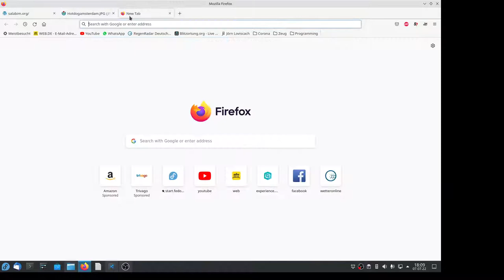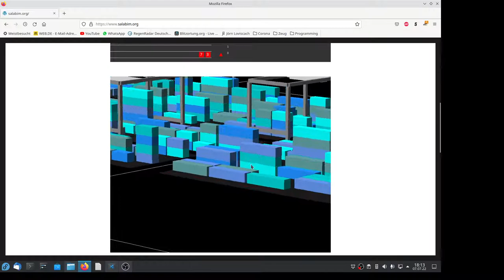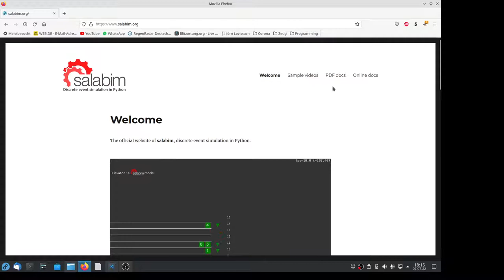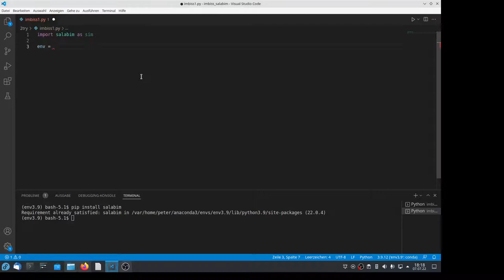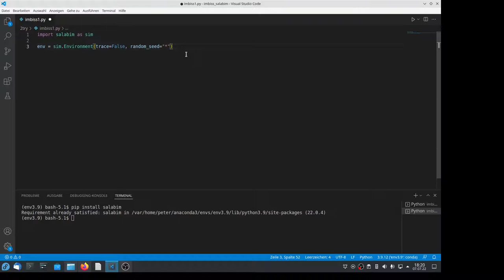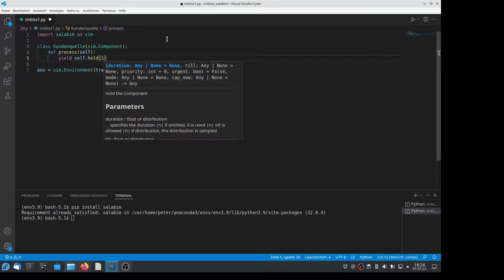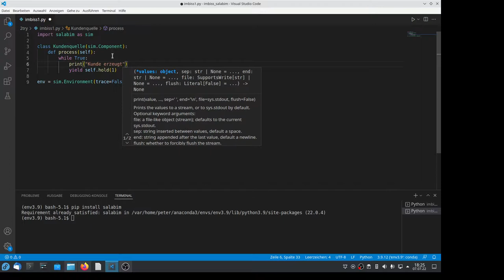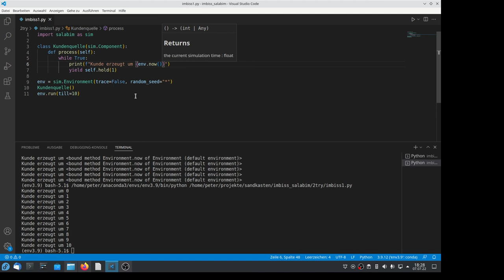Imbiss Simulation mit Python und Salabim Teil 1 Lasset die Kunden kommen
Ich habe in dieser kleinen Playlist einen Ausflug in der Welt der ereignisorientierten Simulation gemacht. Als Beispiel geht es um einen Imbiss, Gastronomie und dergleichen. Von ganz rudimentär bis etwas komplexer. In diesem Video soll es erstmal um salabim. ein Paket für Python gehen. Ihr könnt es mit pip install salabim installieren und die Doku auf salabim.org lesen.

Thumbnail von Wikipedia